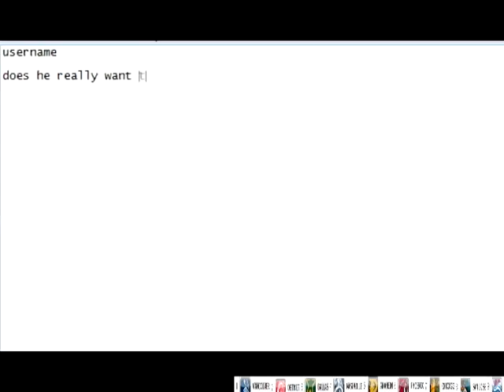Evgeni Nabokov Hates The New York Islanders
NFHN=National Flare Hockey News

Leave a comment down below on any questions about this video or anything about hockey and I will read it and answer it next video and give you a shout out !

Date: February 1st 2011